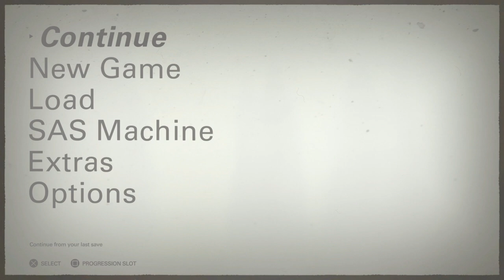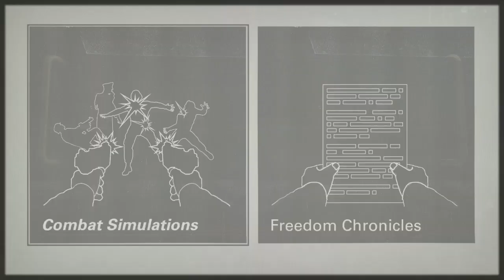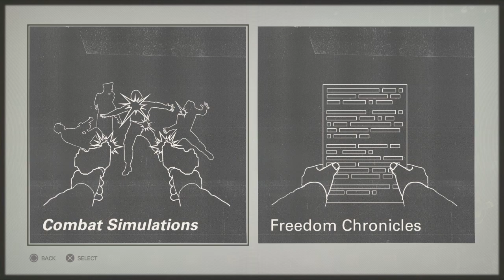Wolfenstein II: The New Colossus. Walkthrough pt.6 [1080p]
Hello my lords if guys enjoyed my Wolfenstein II: The new colossus videos please be be sure to like this and let me know on the comments below and tell me what you guys think so I will be making 3 of theses Wolfenstein videos in 1 day so stay tune for upcoming videos.